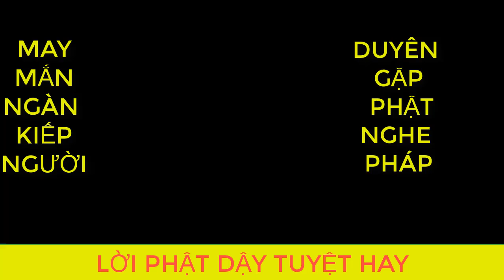Nếu Bạn Có Duyên Với Phật Xem Được Video Này Chỉ 5 phút Cuộc Đời Sẽ Thay Đổi Giác Ngộ Lời Phật Dậy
Nếu Bạn Có Duyên Với Phật Xem Được Video Này Chỉ 5 phút Cuộc Đời Sẽ Thay Đổi Giác Ngộ Như Lời Dậy Của Đức Phật. Đây chính là những lời dậy trong kinh phật giáo cho người mới học phật
Video Phật PHáp hay khác tại đây:
- Video tổng hợp kiến thức kinh nghiệm của các bậc chân sư, minh sư không yêu cầu bản quyền đồng thời dựa trên luật sử dụng hợp lý - Fair use for news reporting